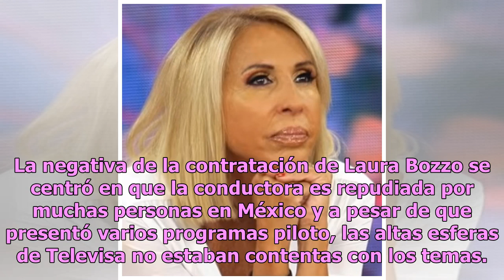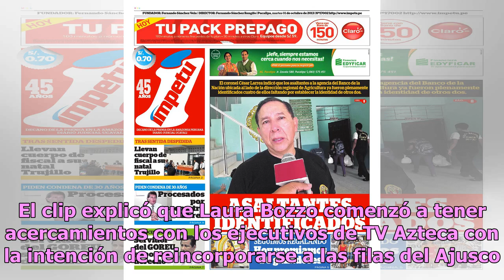Revelan cuál sería el destino de Laura Bozzo tras supuesto rechazo de Televisa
Después de tres años sin trabajar en la pantalla chica, Laura Bozzo parece tener los días contados en Televisa, y desesperada por volver a la televisión, se rumoró que aceptaría un contrato con TV Azteca. Un video de la cuenta Chacaleo dio a conocer que en diciembre de 2015 se pudo ver a Laura Bozzo...